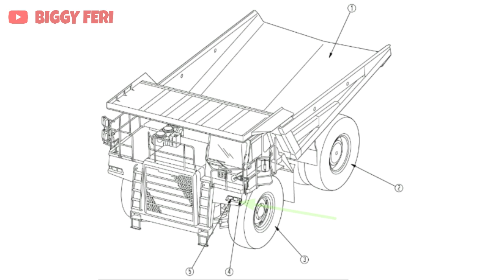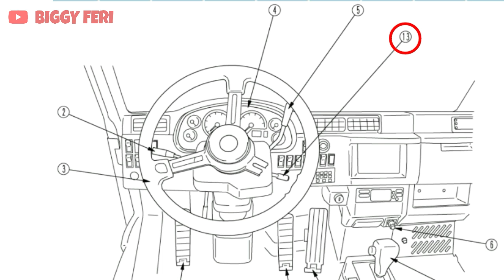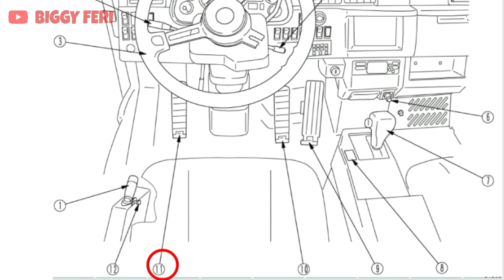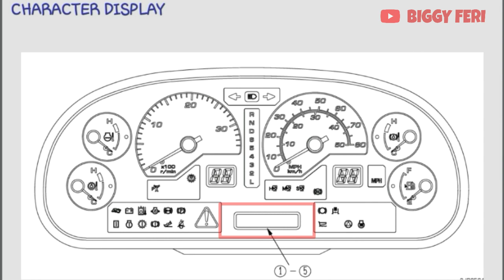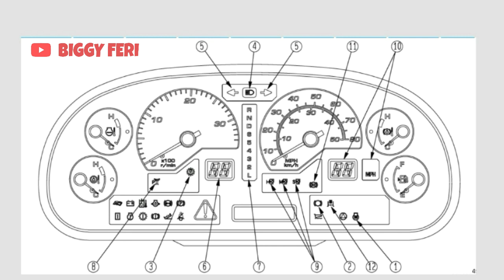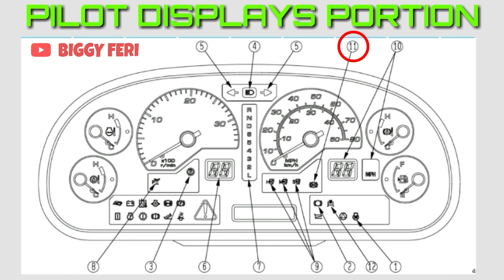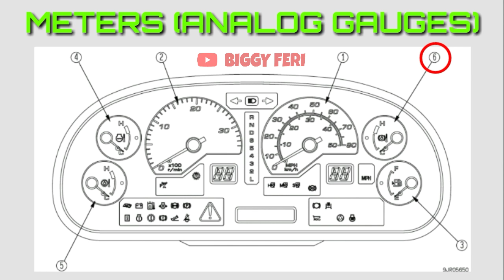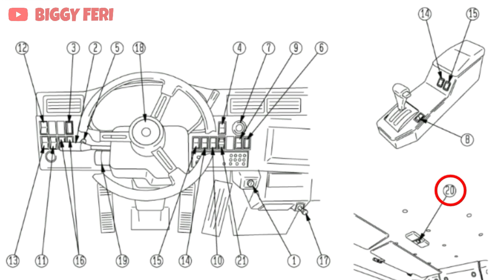MARI BELAJAR !! KOMPONEN DI DALAM KABIN DAN INSTRUMENT PANEL HD 785-7 KOMATSU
MARI BELAJAR !! KOMPONEN DI DALAM KABIN DAN INSTRUMENT PANEL HD 785-7

Pada video kali ini, saya akan mengulas mengenai komponen di dalam kabin dan instrument panel (Machine Monitor) pada HD 785-7 komatsu.

Berikut ini adalah pengenalan instrument panel (Machine Monitor) dan komponen yang ada di dalam kabin pada HD 785-7, yang ada di tambang batu bara, tujuannya agar driver atau mekanik mengetahui nama-nama indikator dan simbol pada instrument panel HD 785-7 (Machine Monitor).

Di tambang batu bara, penyebutan nama atau istilah pada instrument panel (Machine Monitor) berbeda dengan di bengkel-bengkel luar.
Oleh sebab itu, video ini sangat bermanfaat bagi driver atau mekanik yang sedang belajar mengenal HD 785-7 komatsu.

Terima kasih sudah membaca deskripsi ini.

Dukung channel ini ya!!

WARNING!!!
NO TV BROADCAST WITHOUT PERMISSION!!!
NO RE-UPLOAD!!!